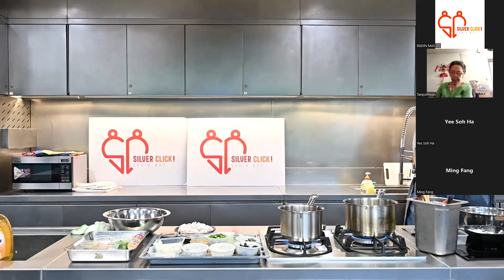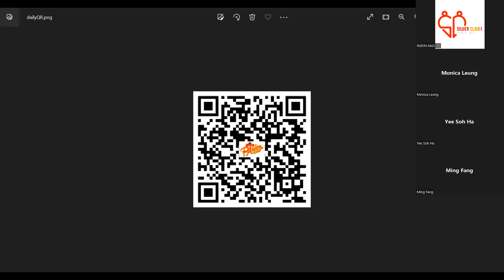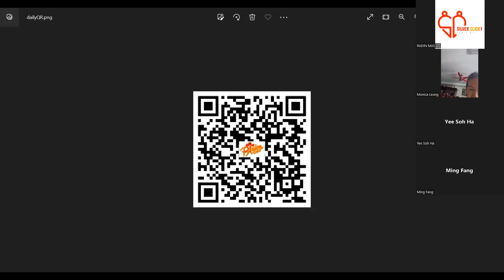Budding Chef 烹饪小厨 (Broadcasted 27th August 2022)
Live cooking demonstration 现场烹饪展示

Hot and Sour Soup with Mushroom and Tofu
8 portions
Ingredients:
4tbsps Oil for cooking
2tbsps Chili Oil
1tsp Chopped Garlic
1tbsp Lao Gan Ma Chili Flakes
4pcs Dried Shitake Mushrooms, soaked, trimmed and diced
100g Winter Bamboo Shoots, finely diced
20g Dried Wood Ears, soaked and diced,
800ml Water
1box(250g) Silken Tofu, cut into cubes
80g Dried Fish Maw, blanch in hot water till soft, refresh and sliced
Cornstarch for thickening
2tbsps MAGGI Concentrated Chicken Stock (MCCS)
2tbsps Light Soya Sauce
4tbsps Chin Kiang Chinese Black Vinegar
1 no Egg, lightly beaten
2nos Century Egg, diced (optional)
1tbsps Shao Xing Huatiao Wine (Optional)
2stalks Chinese Celery, finely diced
Preparation Method:
1. Heat oil and chili oils, add garlic and chili flakes, sauté till fragrant. Stir in mushrooms, bamboo shoots and wood ears, cook for 2 minutes.
2. Pour water and allow soup to come to boil. Add tofu, fish maw  and simmer for 5minutes. Thicken soup with cornstarch.
3. Season soup with concentrated chicken stock,  light soya sauce and Chinese black vinegar.  Stir in beaten egg gently and add the century egg dices and Shaoxing wine if using.
4. Divide soup into serving bowls and serve with Chinese celery and black vinegar and dough fritters.
Taiwanese Salt and Pepper Chicken
4portions
Ingredients:
Chicken Marinate:
2tbsps Taiwanese Soya Sauce
½ tsp Pepper Powder
1tbsp Sesame Oil
1tsp Garlic Powder
400g Boneless Chicken Leg, cut into cubes
 Crispy Starch Coating Powder
Spiced salt:
1tbsp Salted Plum Powder
½ tsp Chili Powder
¼ tsp Five Spice Powder
½ tsp Salt
Preparation Method:
1. Combine ingredients for marinade and chicken together. Dust each piece of chicken with coating starch powder.
2. Mixed spiced salt ingredients together.
3. Heat oil, deep fry the chicken pieces till crispy. Season with the spiced salt and serve.
香菇豆腐酸辣汤
8份
原料：
4汤匙烹饪油
2汤匙辣椒油
1茶匙切碎的大蒜
1汤匙老干妈辣椒片
4 只干香菇，浸泡，修剪，切块
100克冬笋，切丁
20克干木耳，泡软切丁，
800毫升水
1盒（250克）丝豆腐，切块
80克干鱼鳔，用热水焯至软，爽身切片
玉米淀粉增稠
2汤匙美极浓缩鸡汤（MCCS）
2汤匙生抽
4汤匙秦江黑醋
1 没有鸡蛋，打散
2nos 皮蛋，切丁（可选）
1汤匙绍兴花条酒（可选）
2 根中国芹菜，切丁
制备方法：
1. 热油和辣椒油，加入大蒜和辣椒片，炒香。加入香菇、竹笋和木耳，煮2分钟。
2. 倒入水，让汤沸腾。加入豆腐，鱼肚，煮5分钟。用玉米淀粉勾芡汤。
3. 用浓缩鸡汤、生抽和黑醋调味。轻轻搅拌打散的鸡蛋，如果使用，加入皮蛋丁和绍兴酒。
4. 将汤分入碗中，与芹菜、黑醋和油条一起食用。
台湾椒盐鸡
4份
原料：
鸡肉腌料：
2汤匙台湾酱油
½茶匙胡椒粉
1汤匙芝麻油
1茶匙大蒜粉
400克去骨鸡腿，切块
脆皮淀粉包衣粉
椒盐：
1汤匙咸梅粉
½茶匙辣椒粉
¼茶匙五香料粉
½茶匙盐
制备方法：
1. 将腌料和鸡肉的材料混合在一起。在每块鸡肉上撒上淀粉粉。
2. 将五香盐材料混合在一起。
3. 热油，将鸡块炸至酥脆。用五香盐调味